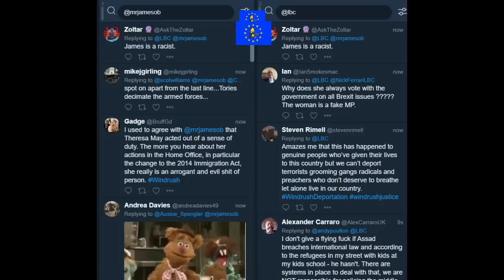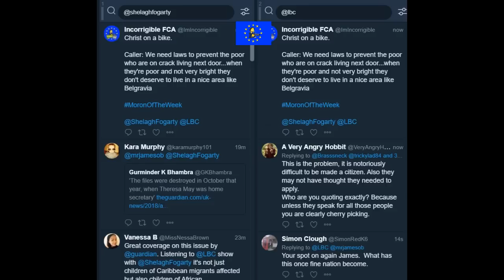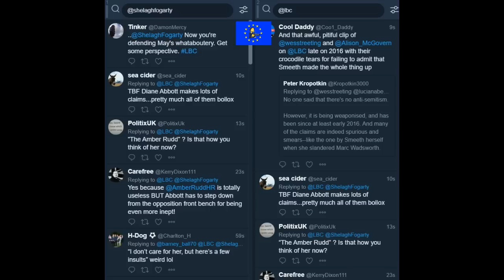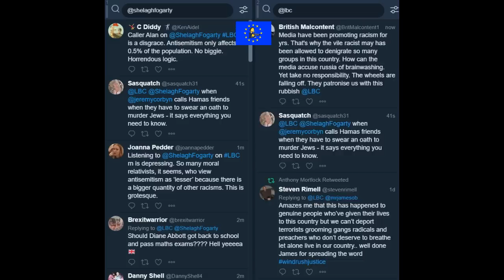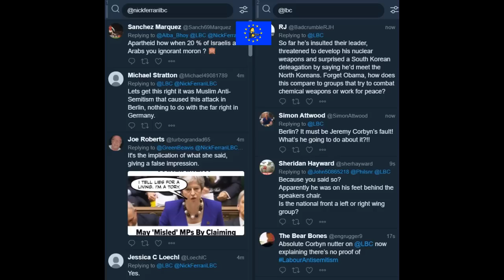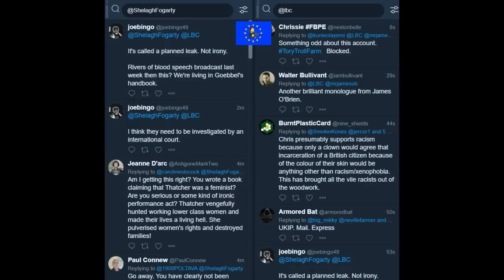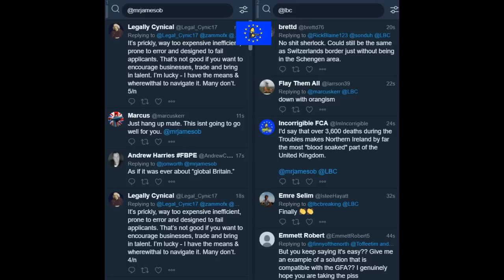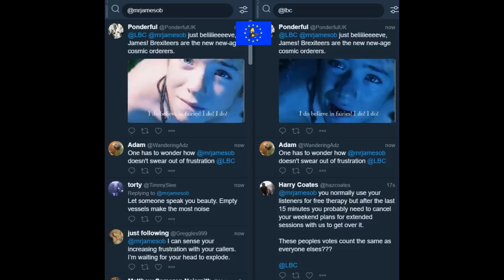Moron of the Week: Syria-sly stupid, Corbyn's cretins, May's hypocrisy and Irish microchips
James O'Brien, Shelagh Fogarty, Nick Ferrari, & Nigel Farage 16-20 April 2018